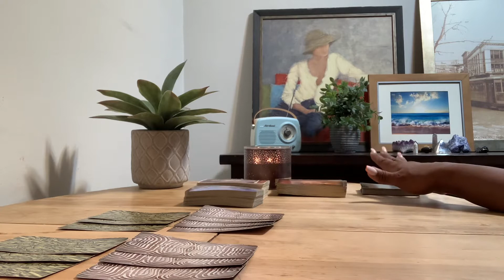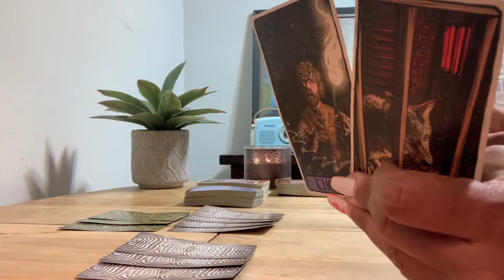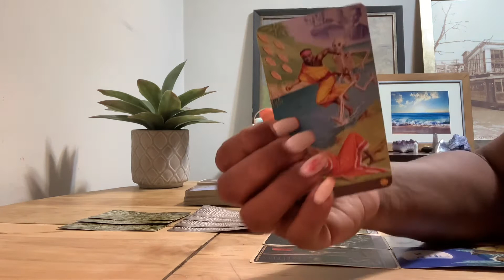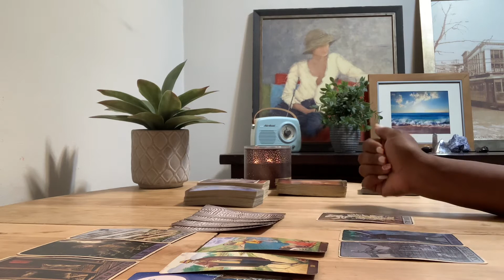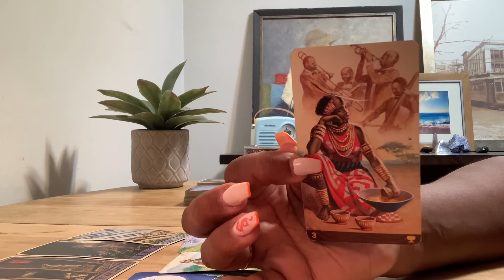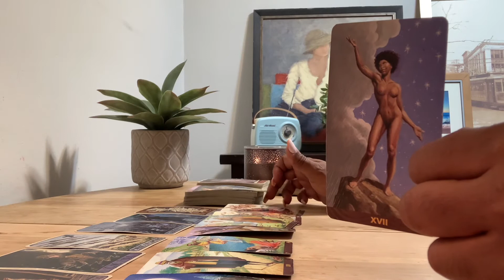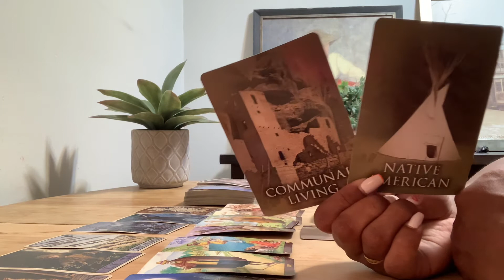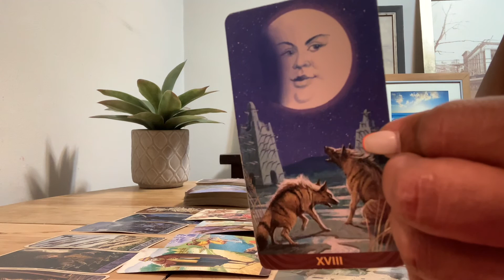LIBRA TAROT, SOMEONE WANTS TO EXIT THE RELATIONSHIP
FOR YOUR BI-WEEKLY MESSAGE AND ADVICE.

(Energy Tier)   $11.11 a month, you get access to all extended videos
(Harmony Tier)  $20 a month, you get a full detailed, two question reading plus extended videos
(Angel Tier) $150 for 6 Sessions, A Journey to your Spiritual Ascension plus Tarot Lessons